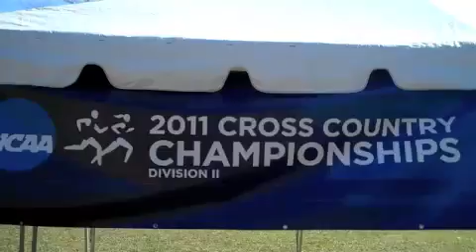Queens Cross Country Regional Champions!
Queens University of Charlotte Men & Women Cross Country teams bout regional champions!